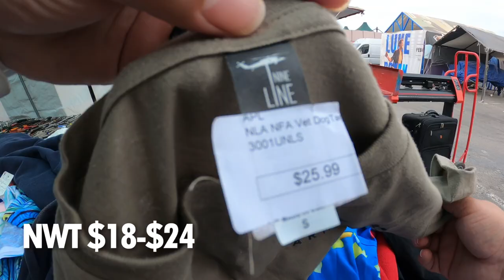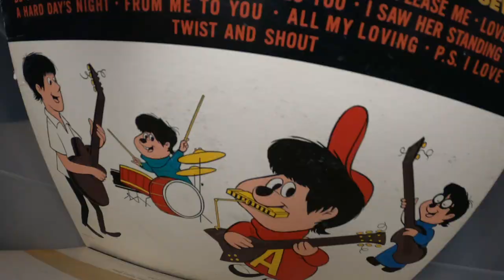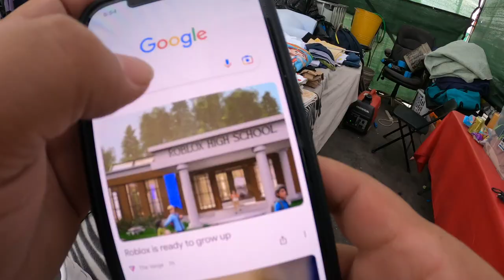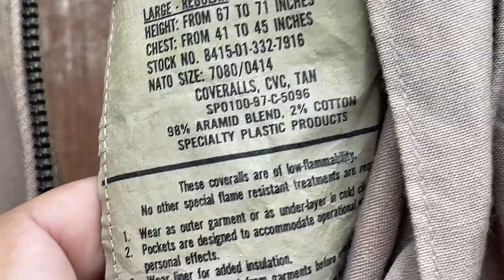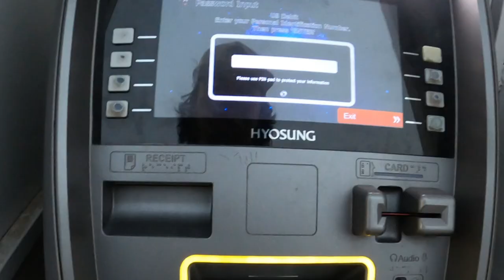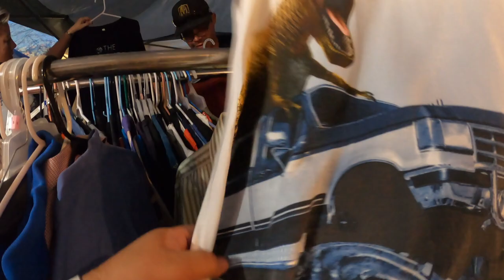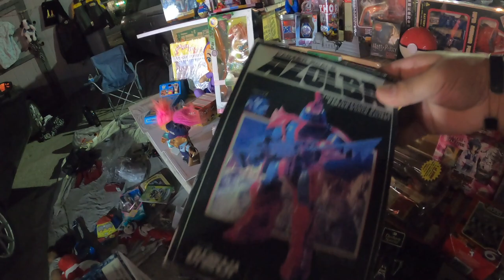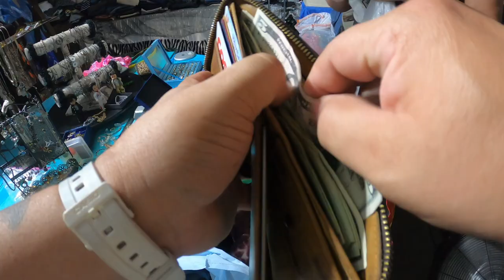(Improved & Smooth Bargaining Skills) I Need More Cash / Disney, Kipling, Apparel, Grateful Dead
The Flea Market is just one of the many locations I search for low cost affordable items from apparel, toys, electronics and much more to resell online and make even more money.
Reselling isn't hard. It is a practice and the more you apply yourself to learn, the more you get in return. It's your business. Run it how you see fit.
Low cost for me depends, some weeks I make more, some weeks I don't. I keep to a budget and save profits from reselling items online or locally through OfferUp every once in a while.
The key to a successful reselling home business is learning.
Follow my friends: @RosieCrystalLV @MikeyBagsOfMoney @TheNICHELady

ebay Store

SonnyLasVegas
6210 N Jones Blvd, #750781